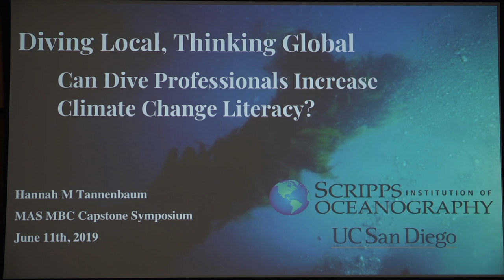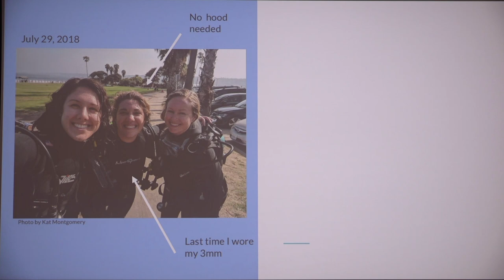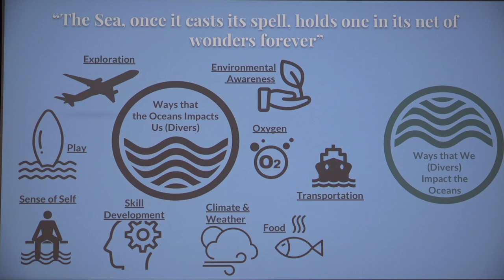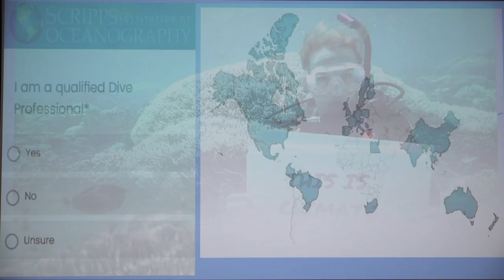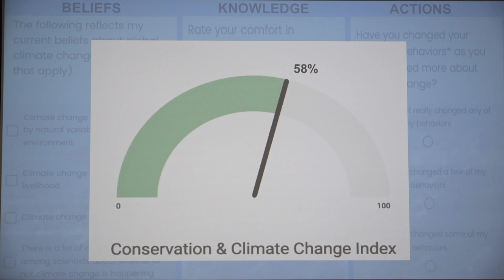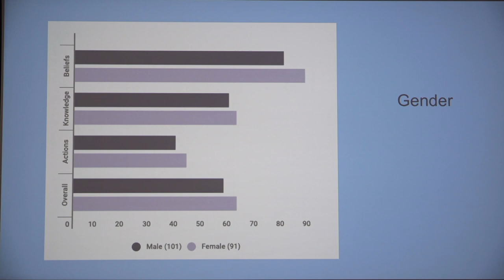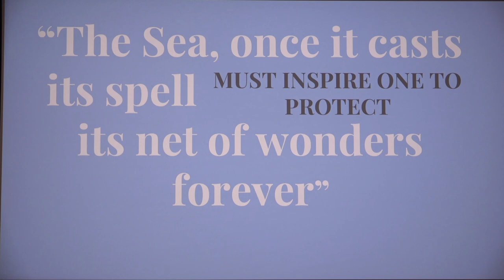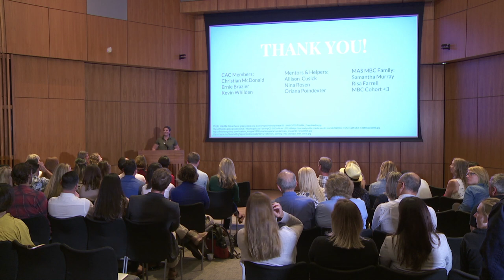Diving Local, Thinking Global - Hannah Tannenbaum, Capstone Symposium, '19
Diving Local, Thinking Global: Can Dive Professionals Contribute to Climate Change Literacy?
MAS MBC Capstone Symposium '19